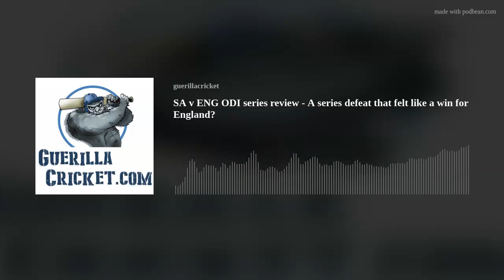SA v ENG ODI series review - A series defeat that felt like a win for England?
A bit of pop up podcast this one. But when the Bear and I had the chance to grab Mpho @MphoMoreki and Tim the Cricket Guy @Tim32_cricket it was just too good an opportunity to miss to chat over the South Africa vs England ODI series.

Even with England missing a few regulars, at the start of a World Cup year, this series undoubtedly meant something to both sides. England, woefully out of ODI form, needed to start gathering momentum. South Africa needed wins just to automatically qualify.

2 -1 it was in the end to South Africa, but that win for England in Kimberley, with tons for Jos Buttler and Dawid Malan, plus, of course those super six wickets for Jofra Archer will have meant England walked away feeling a lot happier than they might have.

You can listen here as we celebrate a well- supported series, some big positives for both sides and also dig into who may, or may not, be worried about their places.